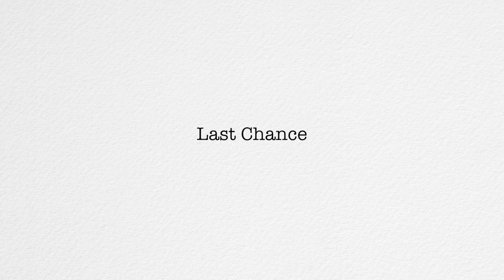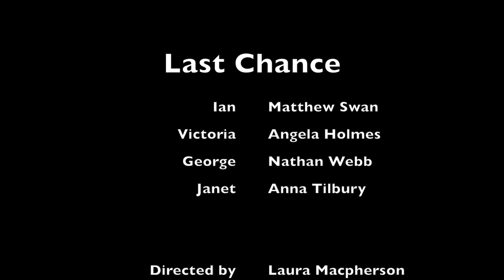Last Chance - Short Film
A short film by myself and a small group of other Solent University students.
Editing by Jamie Webb